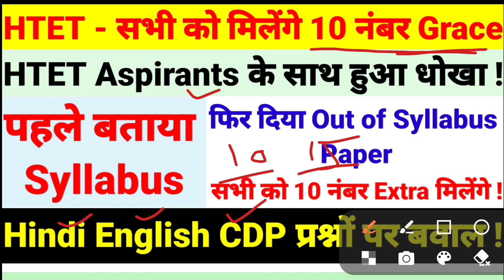HTET अभ्यर्थियों के साथ हुआ धोखा क्या मिलेंगे सभी को 30 नंबर Grace ? पेपर ने 35-40 प्रश्न बाहर से